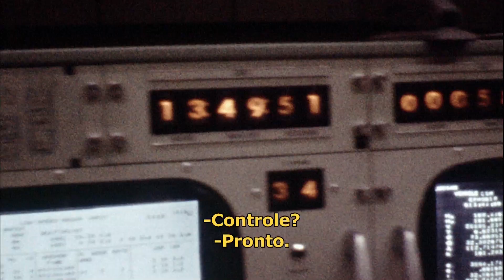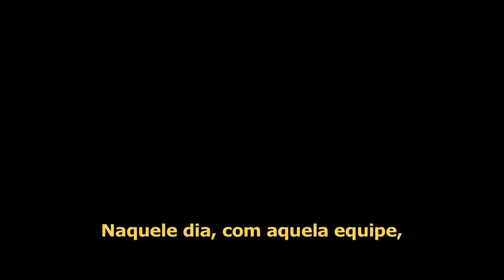Trailer NASA - Space Age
Trailer para o documentário da BBC NASA - Space Age. Meu primeiro video editado em High Definiton.